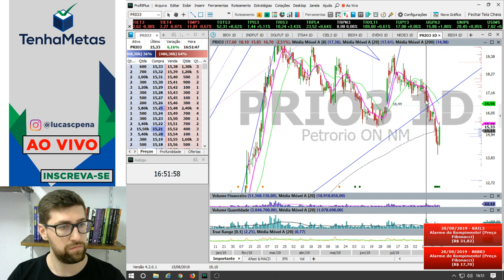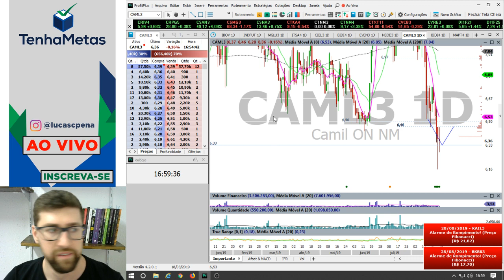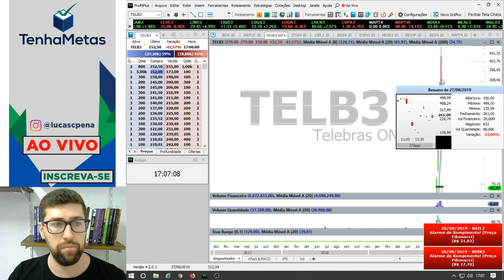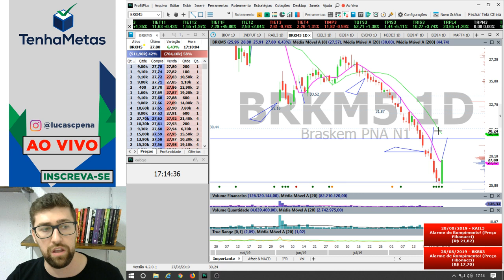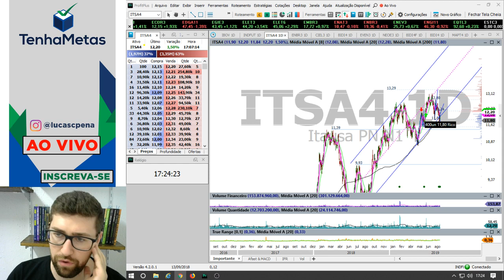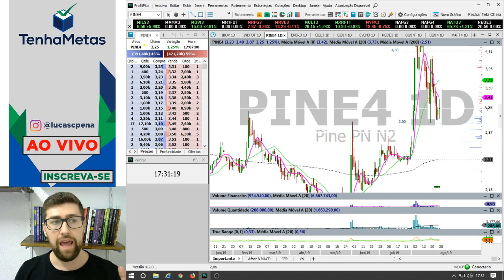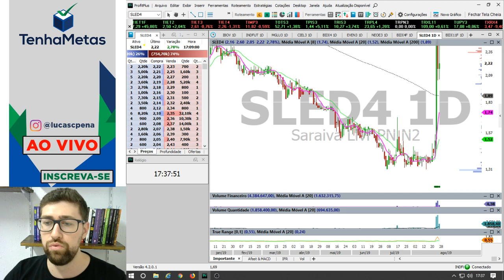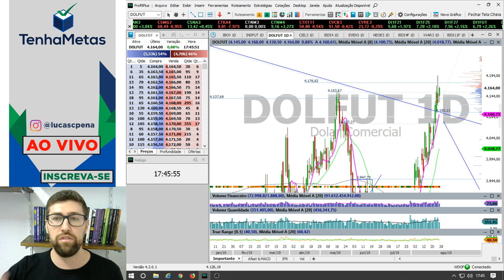BIDI4 MARCA FUNDO & IBOV RESPIRA NOS 98MIL PONTOS | FECHAMENTO 28/08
NÃO É NENHUMA RECOMENDAÇÃO DE COMPRA OU DE VENDA.

Já me segue no Instagram? @lucascpena